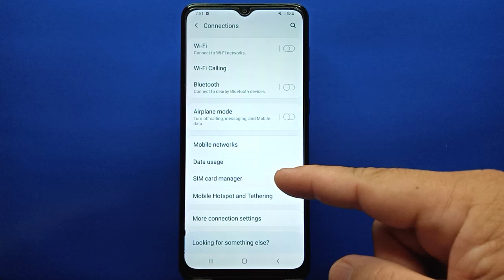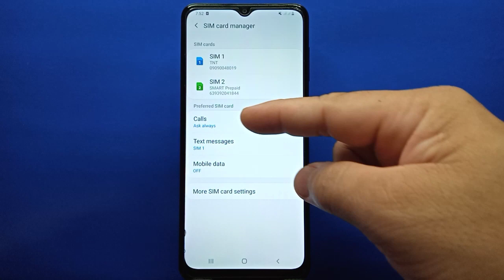How to Set Preferred SIM Card for Calls on Samsung Galaxy A02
Do you want to set preferred sim card for calls on samsung galaxy a02.  In this tutorial I will teach you how to set preferred sim card for calls on samsung galaxy a02 mobile phone.

Thanks...